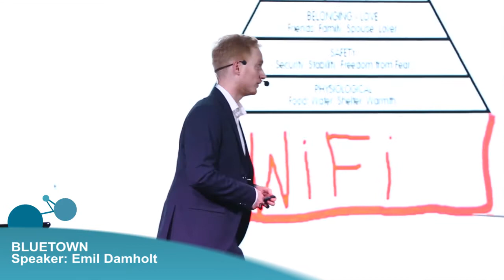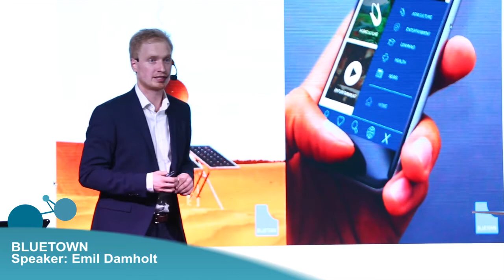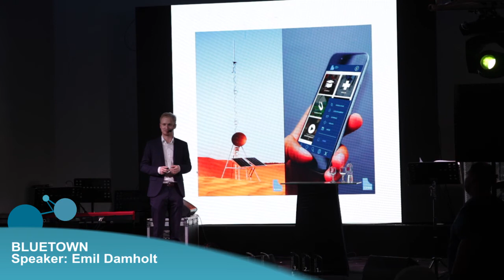BLUETOWN REACH & LOCAL CLOUD ─ empowering people. Award Winner 2019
The empowering people. Award recognizes creative technological solutions for sustainable improvement of basic services.
BLUETOWN REACH & LOCAL CLOUD develops connectivity solutions for rural and remote areas. It is a hybrid solution containing last-mile Wi-Fi network, local cloud and satellite communication in a single unified product. The core of BLUETOWN’s solution is a solar-powered base station with satellite transmission that establishes a Wi-Fi hotspot large enough to cover a village. The technology has a widespread application in the developing world where internet access is hampered in remote locations. In these areas, high internet infrastructure costs and low population density have led internet service providers to shy away from developing internet infrastructure in these areas.